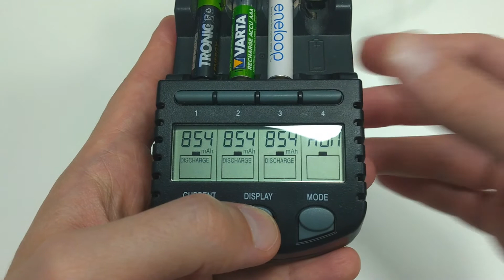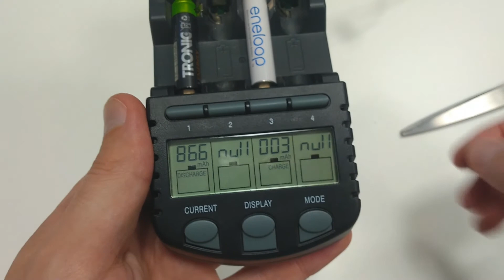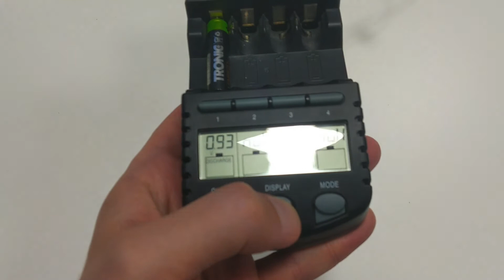Cheap 1100 mAh NiMH AAA Battery - Better Than Eneloop, Duracell, Varta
Decided the test the cheap Tronic Energy Eco batteries against Panasonic Eneloop, Duracell Rechargeable Cell and Varta Power Accu.
Amazing performance from such a low cost AAA NiMH battery - nearly 1100 mAh.